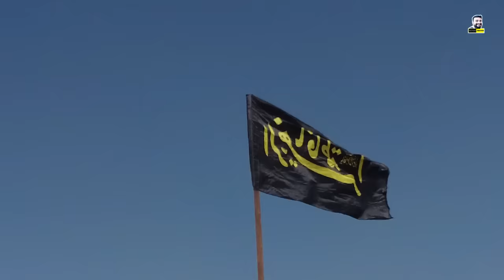Why Taliban invites Indians? | Why Afghans love India ?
In this video, I am travelling towards bamiyan city in Afghanistan to explore afghanistan village life and I met with Taliban and lot of local Afghans people. After watching full video you will come to see our interactions with local Afghans Taliban and find out Why Taliban invited us and the main reason Why Taliban invites Indians? and also Why Afghans love India ?

6: Outdoor Gun Market of Afghanistan | अफगानिस्तान में खुले बाजार में GUN मिलती है। Kabul Afghanistan

Video Related Topic :
Why Taliban invites Indians?
Why Afghans love India ?
Why Taliban and Afghans love India ? | What Taliban Think About India
This is Why Taliban Afghans Love Indians | What Taliban Think About India
Why Taliban and Afghans love India ?
तालिबान के साथ BREAKFAST | What Taliban Think About INDIA ?
तालिबान के साथ चाय। What Taliban Think About 🇮🇳India?
तालिबान के साथ चाय , TALIBAN INVITES INDIAN
TALIBAN INVITED US FOR LUNCH | तालिबान ने हमे खाने के लिए बुलाया
What Taliban Think About India

Chapter :
00:05 Why Taliban invites Indians?
00:51 Travelling to The Mysterious Lost Buddhas
01:15 Crossing into Taliban controlled Afghanistan
01:50 Why Afghans love India ?
03:23 Arriving In Afghanistan Under Taliban
04:40 Taliban village life
05:24 TALIBAN INVITES INDIAN
06:47 Taliban rural life
08:00 Why Taliban and Afghans love India ?
08:30 What Taliban Think About India
11:20 How Taliban Treat Indian
12:40 Afghanistan rural life
14:00 Afghanistan village girl life
16:30 Daily life of afghan girls in the village
18:05 Afghanistan nomadic life
18:50 Bamiyan buddha city afghanistan
19:14 End of village LIFE OF AFGHANISTANI NOMADIC PEOPLE

Video Tags -
afghanistan under taliban
taliban invite tea vlog
taliban invite indian for lunch
taliban invites indian
taliban invite indian
tea with taliban
life in afghanistan
life inside afghanistan
indian in afghanistan
kabul afghanistan
afghanistan travel
traveling to afghanistan
traveling to taliban controlled afghanistan
afghanistan during taliban
taliban controlled afghanistan
women's life In afghanistan
women's life In kabul market
afghanistan travel vlog
afghanistan travel vlog 2023
afghanistan travel documentary
afghanistan documentary
afghanistan documentary hindi
afghanistan in hindi
afghanistan hindi vlog
afghanistan border crossing
Afghanistan gun market in kabul city